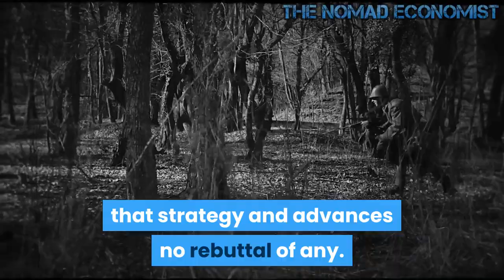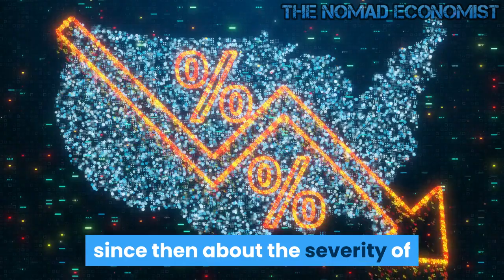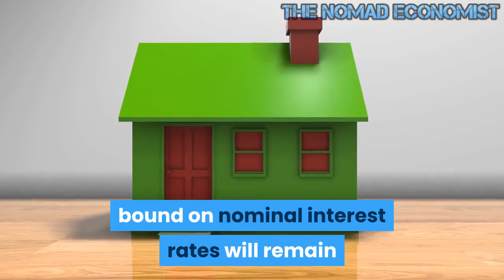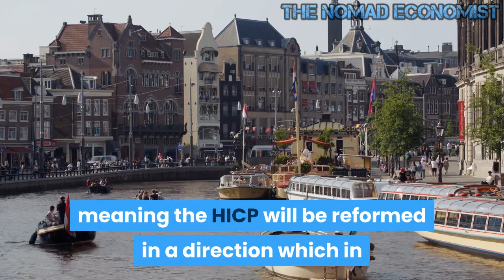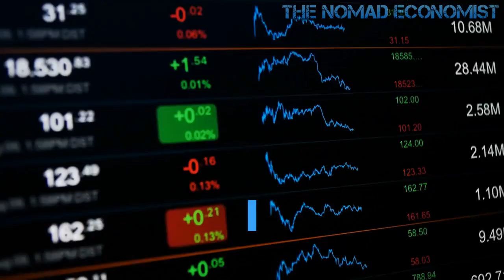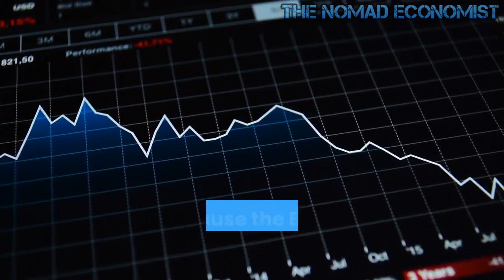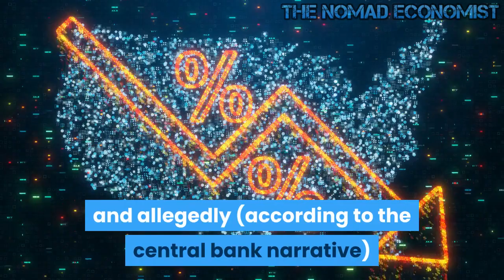This Is Why Inflation is Getting Worse In Europe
The ECB's New Inflation Plan Is Like the Old Plan. But Worse

Old, absurd, and unfit for purpose; how else to describe the “new” monetary framework for euro monetary policy presented by ECB Chief Lagarde amidst much fanfare on Thursday, July 8?

Why old? The “new” framework is remarkably similar to that unveiled in May 2003.

Why absurd?  The main rationale put forward for the framework is to work around a problem of the “zero bound”.  That problem, however, is of the ECB’s own making.